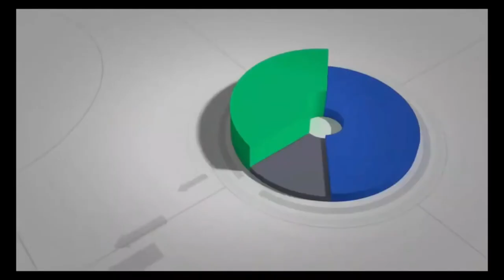Casos positivos de COVID-19 del 12 de abril al 31 de octubre de 2020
Conoce la evolución del número de casos positivos a través del Visor Geoespacial de la Pobreza y la COVID-19 en los municipios de México.